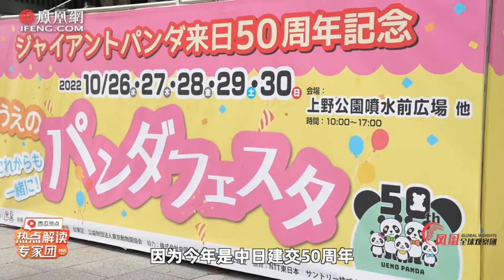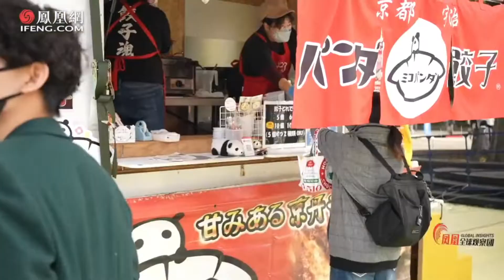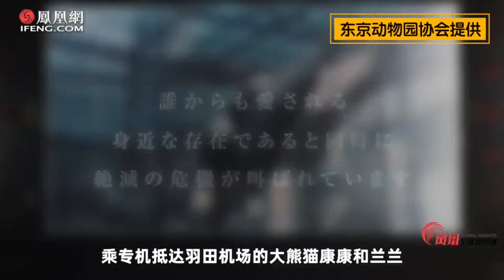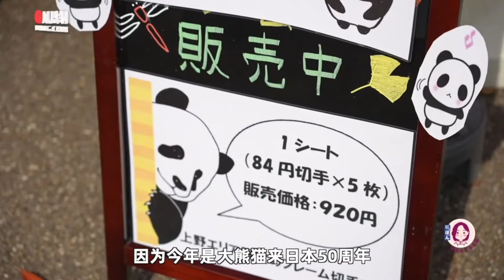日本人狂熱的“熊貓愛”！實拍中國大熊貓抵日50週年活動【鳳凰李淼】